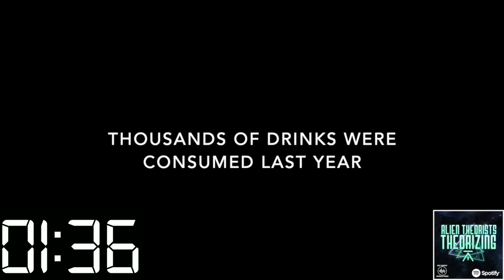DR. AVI LOEB DISCUSSES OUMUAMUA'S POTENTAL ALIEN ORIGIN | ALIEN THEORISTS THEORIZING